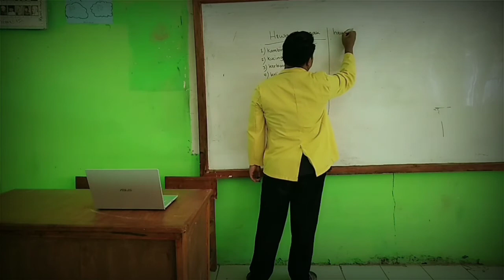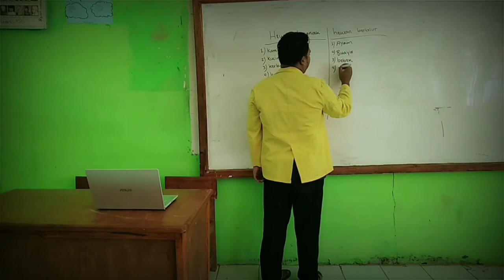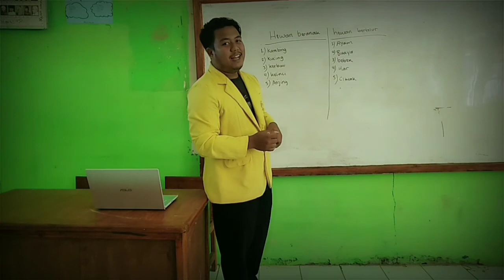PKM ( universitas terbuka ) pengenalan hewan ( kelas 2 )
Pembelajaran ipa